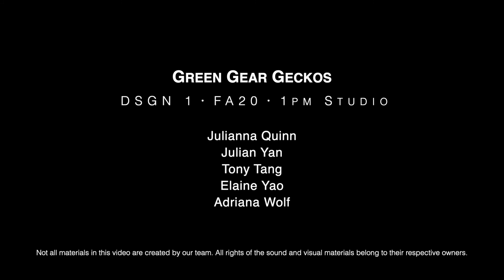DSGN 1 2020-Final Project Teaser-GGG